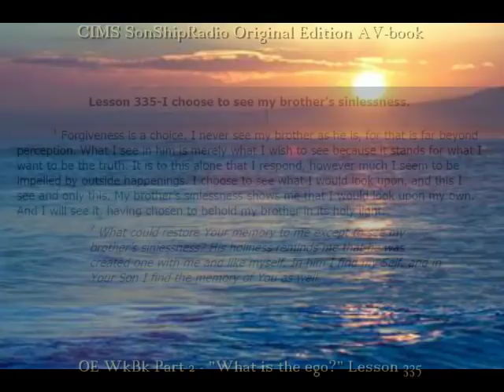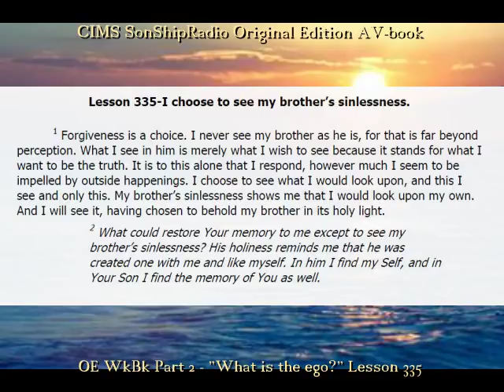OE Lesson 335 -- CIMS SonSHipRadio OE (av)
OE Lesson 335 -- I choose to see my brother's sinlessness.